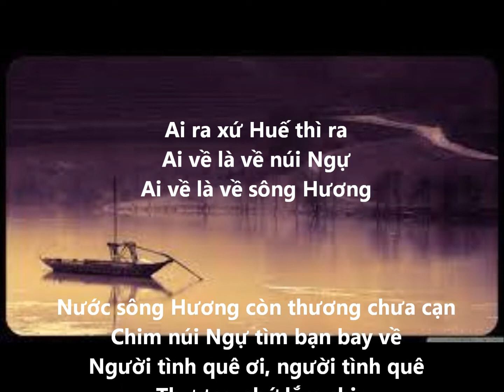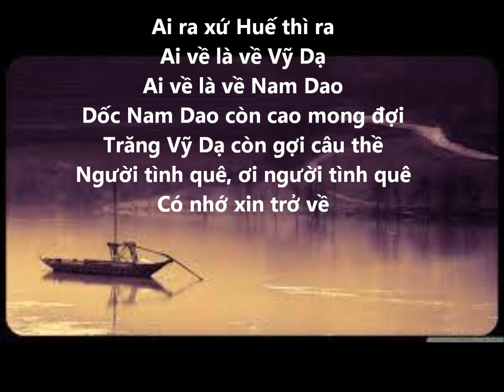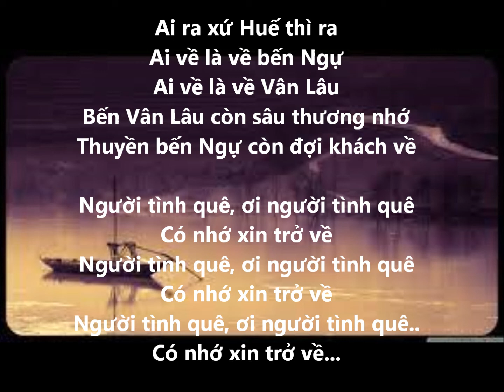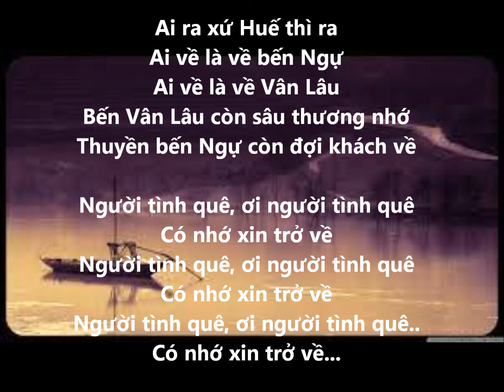Ai ra xứ Huế - Hà Thanh - Nhạc xưa Người xưa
Tác giả Duy Khánh - Cãm tác từ AI VÔ XỨ HUẾ trong Con đường Cái Quan của Phạm Duy